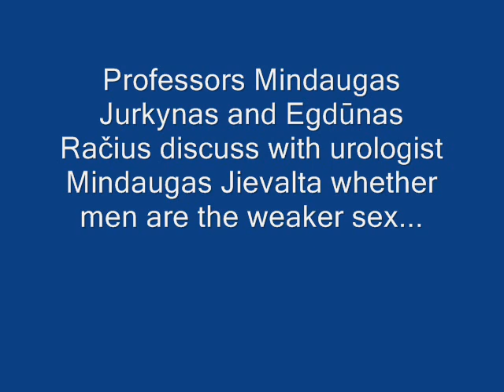Movember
Professors Mindaugas Jurkynas and Egdūnas Račius of the Department of Regional Studies, Vytautas Magnus University, Kaunas discuss with urologist from Hospital of Lithuania University of Health Sciences Kauno Klinikos Mindaugas Jievalta whether men are the weaker sex.